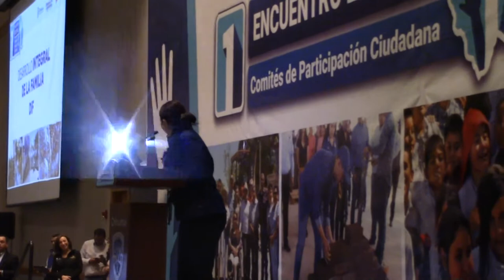Cinthia Chavira presento las funciones del DIF, Com Participación Ciudadana